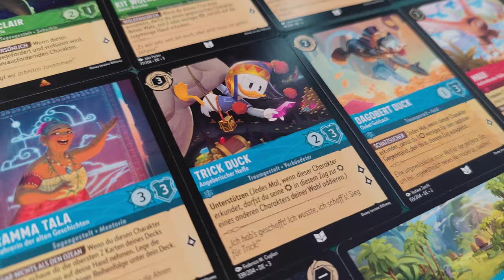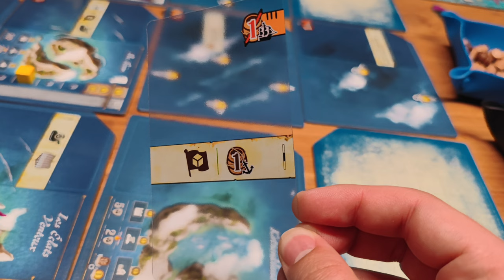Gewonnen und doch kein Glück gehabt! - Gespielt 99 - Ich kam, sah und Brettspiele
In der nächsten Folge kannst du bestimmen über welche Spiele ich spreche! Jetzt mitmachen

Heute möchte ich euch von den Spielen Dead Reckoning, Sideboards, Disney Lorcana Tintenlande, Welcome to the Moon und Terraforming Mars The Dice game berichten.

00:00 - Intro & Disney Lorcana
03:39 - Sideboards
06:07 - Dead Reckoning
11:13 - Aufruf: Macht mit um Folge 99 zu gestalten!
13:10 - Welcome to the Moon
15:32 - Terraforming Mars: The Dice Game

🎲 Übersicht Rezensionsexemplare:
🆓Disney Lorcana

🎲 Übersicht selbst erworbene Exemplare:
💵Sideboards
💵Dead Reckoning
💵 Terraforming Mars: The Dice Game
💵Welcome to the Moon

🎲 Übersicht mitgespielte Exemplare:

❤️benutze den Amazon Partnerlink wenn du etwas bestellst (keine Mehrkosten):